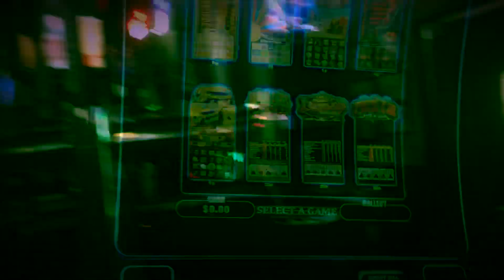Wasted by The Hillbilly Helot & The Fucktasticks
A cow-punk/country/hillbilly band from Kalamata Greece.

Vocals - Speros T Gardiakos
Guitar - Micheal Gelis
Bass - Giorgos Manesiotis
Drums - Orestis Alimonos

Recorded 2018 by Nikos Koumoundouros in Kalamata, Greece

Lyrics:
Well I've rambled through the desert, mountain to the sea,
With nothing but starlit nights watching over me,
I've worked for pennies, broke my back, to get myself a sip,
Just to wake up in a cell, with a busted lip.
I've been in every single cell from Texas to K.C.
In every stinkin' county they got a file on me,
I robbed a bank when I passed through Jackson Tennessee,
But I ran out of money by the Mississippi.

Just cause I ain't killed no one don't mean that I ain't tried,
Just cause I laugh out loud don't mean that I ain't cried,
Just because I fell in love don't mean that I can't hate,
Just cause I live in sin don't mean can't be no saint.

And I loved a woman more than life till she took her own,
She said she couldn't love me that I'm better off alone.
I stabbed a man in Laredo, to steal his 14 bucks,
And across the Rio Grande, for a shot of scotch.
I've lied in many bottles of any size you'll see,
Tequila gin or whiskey to kill my memories,
So drink one for my lost soul, one last shot for me,
And hopefully one happy day I'll finally get to see.

Bottom of the barrel, I've drank my life away,
Lower than rock bottom, my soul is in decay,
My body's giving up on me, my heart is growing weak,
Before this night is over, I'll have my final drink.
This life is filled with heart break, pain and misery,
Waiting for the end of it to finally be free,
What little I remember I have no regrets,
Whoever knew that drinking was as good as it gets.